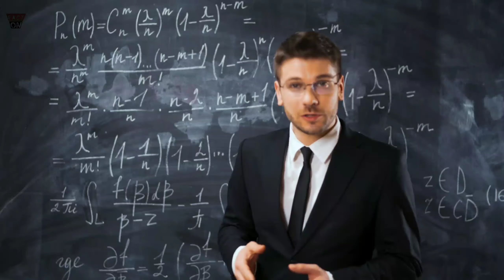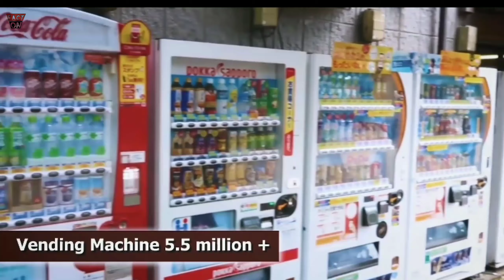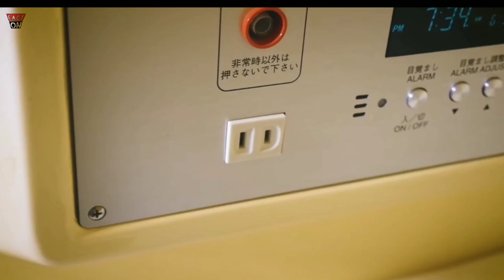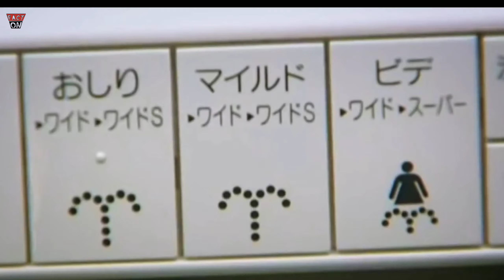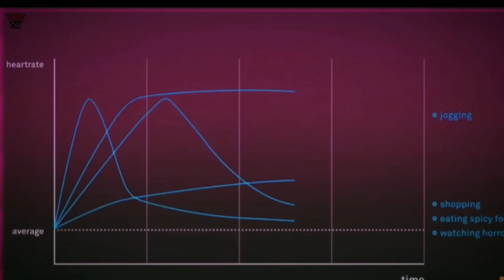जापान से जुड़े टॉप 10 फैक्ट्स | Top 10 facts about Japan in Hindi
जापान के बारेमे जानकारी,
Amazing Fact About Japan,

Japan is one of the developed countries of the world which has made a lot of development in the field of technology. Now take the vending machine parked on every street in Japan. There are millions of Vending Machines in Japan with which you can buy anything from Soft Drinks to Soft Toys. This is just the beginning, there are many such strange things and facts related to Japan, knowing that your senses will be blown away. Here we will tell you some very unique things related to Japan, which you hardly know about.